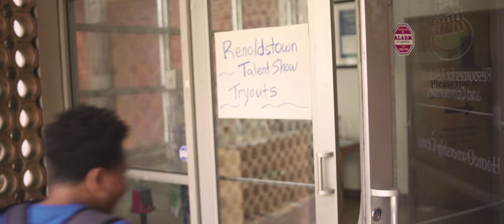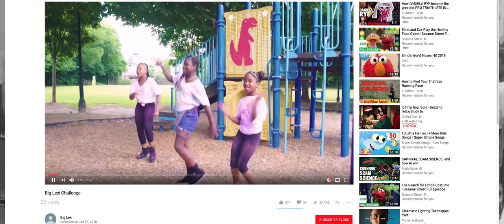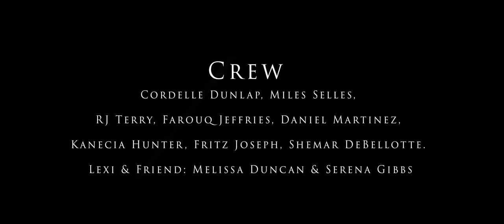BIgLexiChallenge [Green Room Music Video]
"Big Lexi" was written by Lil T (Tytanna) with Notes for Notes

Producer: Jen Hodges
Mixing & Mastering by Isaiah Brown
Dance Choreography Serenity Marie and Jaira Jazzelle under direction of Quyionah Wingfield (Cool Moms Dance Too)

Music Video Crew:
Producer/AD: Cordelle Dunlap
Co-Director: Miles Selles
Co-Director: RJ Terry
Lexi & Friend: (add names)
Actors & Extras: Farouq Jeffries
Rapper: Miles Selles
Editor: Daniel Martinez
Production Designer: Kanecia Hunter
Cinematographers: Fritz Joseph and Shemar DeBellotte
DP Volunteer: Will Stewart
*Adult Mentor Director: Captain Cunningham
*Adult Mentor Producer: Isaac Newton